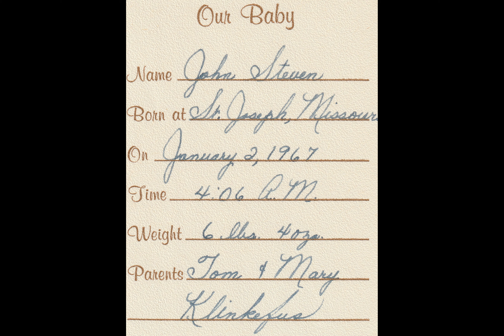Remembering JSK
John Steven Klinkefus.